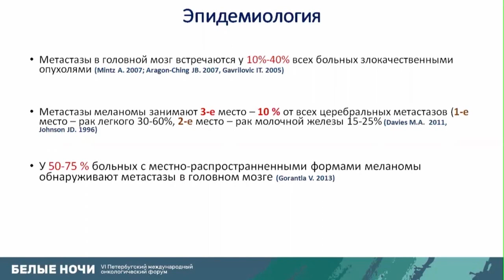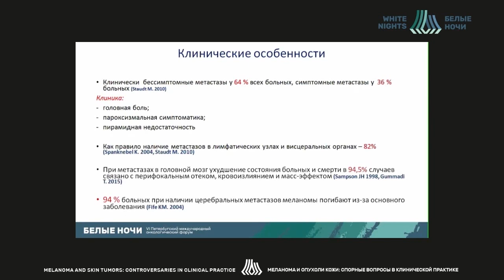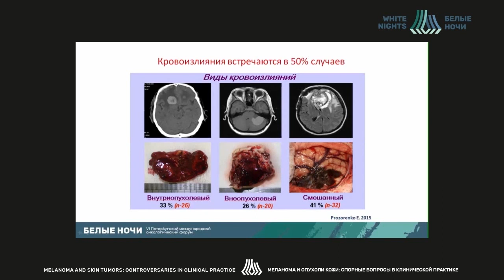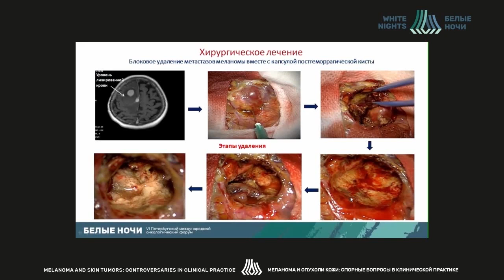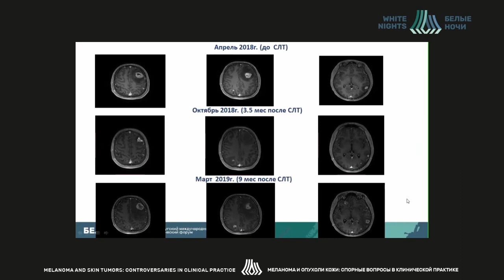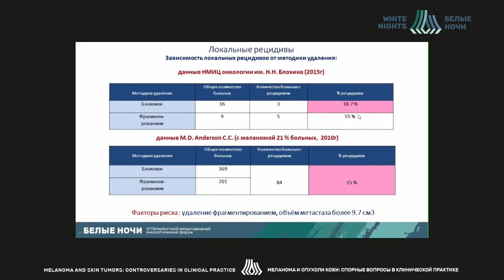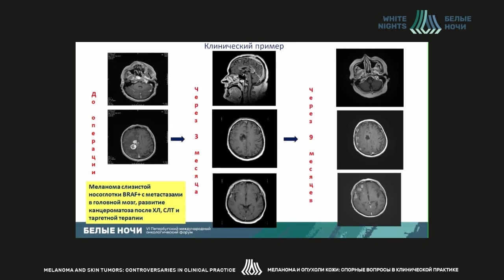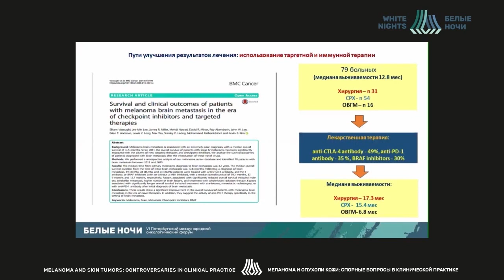Какие проблемы при лечении больных с местатическим поражением головного мозга? Взгляд нейрохирурга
Прозоренко Евгений Владимирович - ассистент кафедры онкологии ФГАОУ ВО Первый МГМУ им. И.М. Сеченова Минздрава России (Сеченовский Университет), врач ФГБУ «НМИЦ онкологии им. Н.Н. Блохина» Минздрава России, к.м.н., Москва